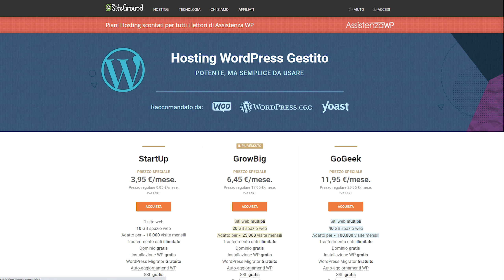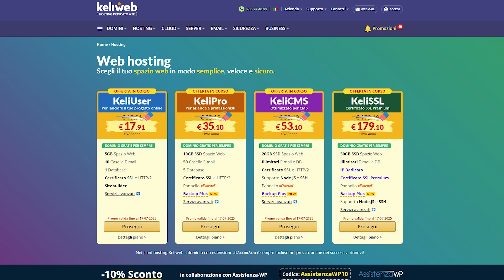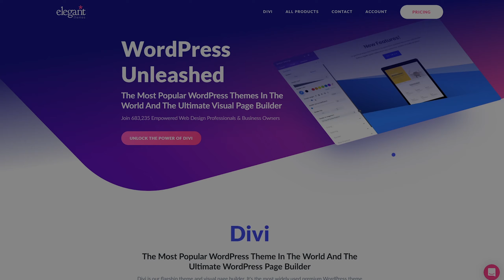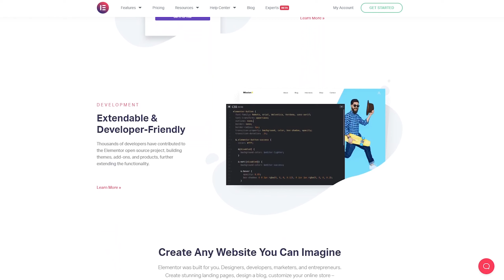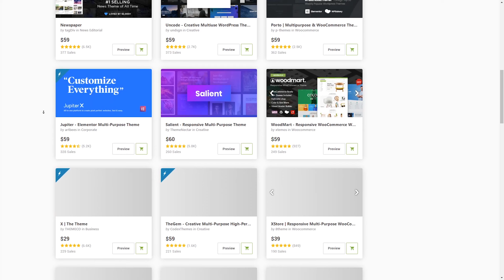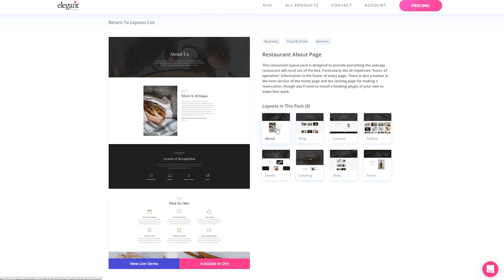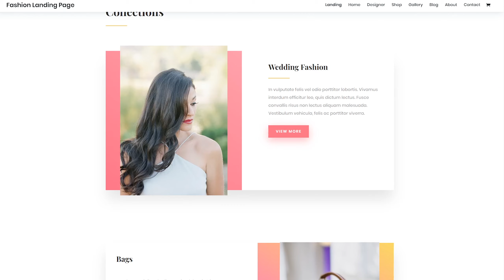Come creare un sito ECONOMICO e PROFESSIONALE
Oggi andrò a svelarvi come realizzare un sito economico ma professionale con WordPress.

Contrariamente a quanto si possa pensare, non è impossibile realizzare un sito web professionale andando a spendere poco, ma per farlo è necessario seguire delle semplici regole che andrò a svelarvi in questo video.

Seguendo questi consigli sarete in grado di realizzare un sito web professionale in poco tempo e con una spesa davvero irrisoria.